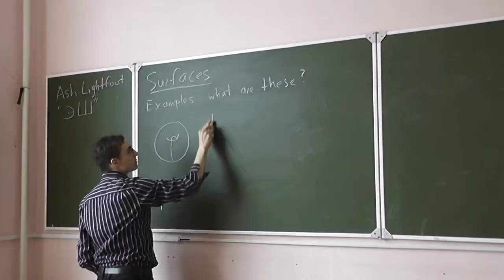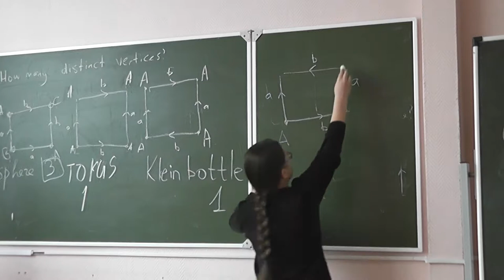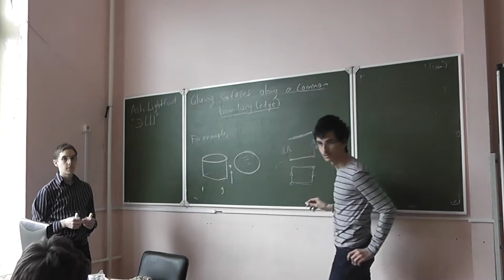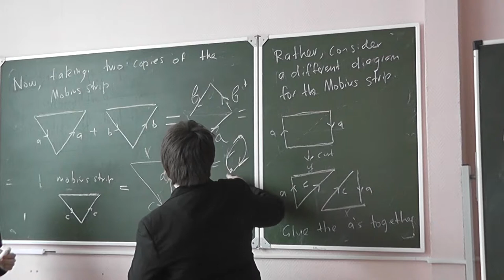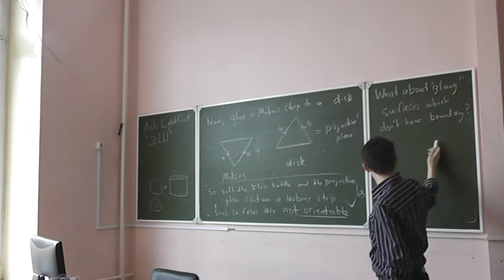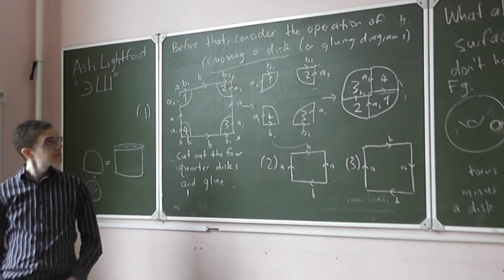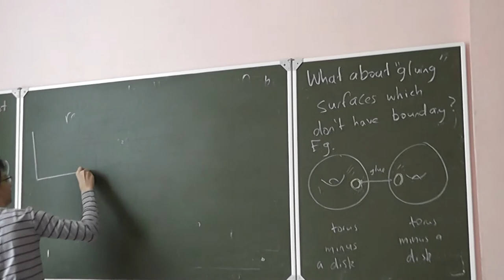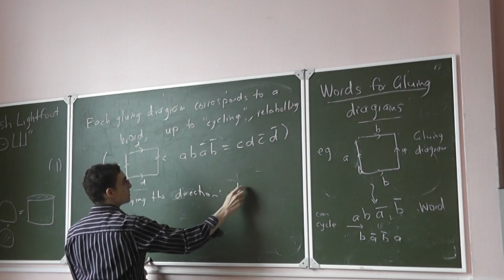9 Склеивание. Поверхности. Диаграммы склеивания